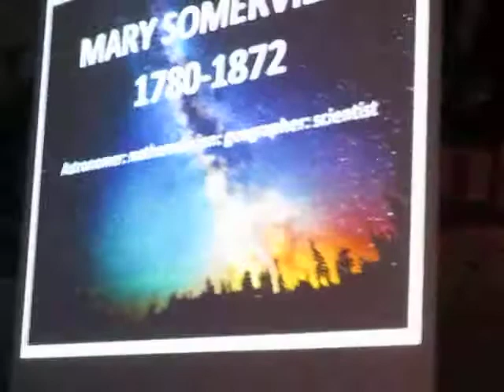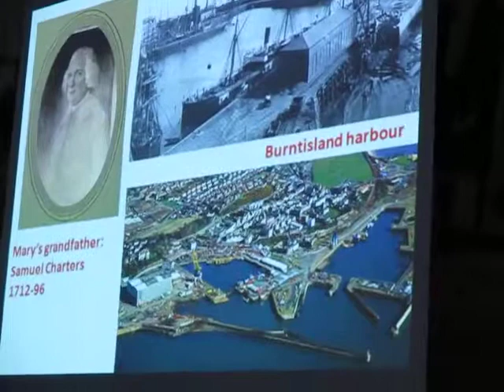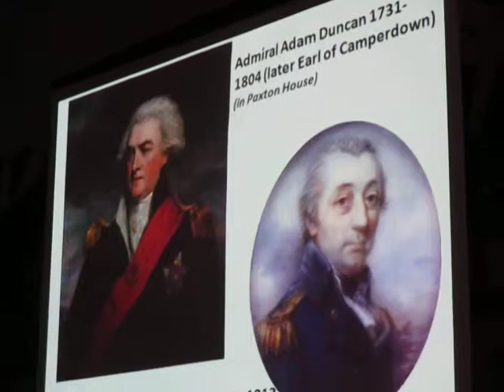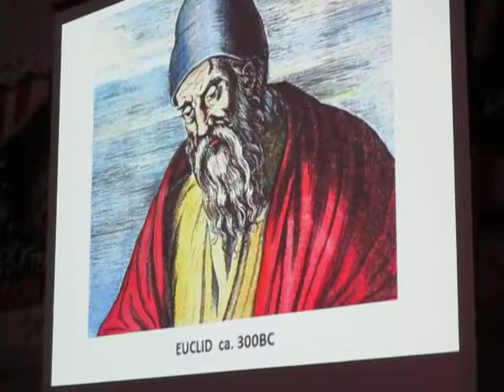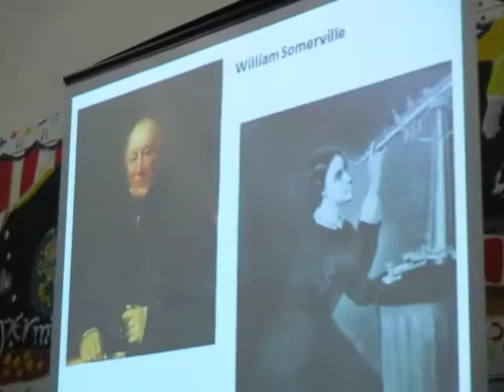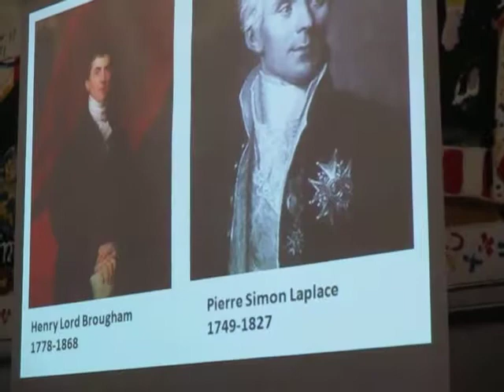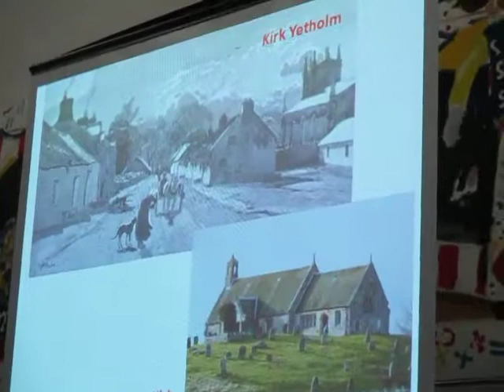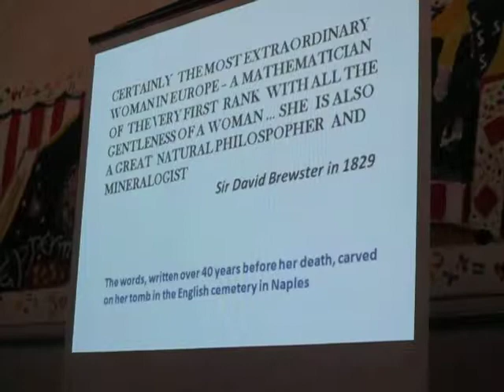Mary Somerville by Isabel Gordon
Mary Somerville 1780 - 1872  by Isabel Gordon. 13/4/2017. Kelso Abbey Community Centre. Mary Fairfax Somerville, born Jedburgh, Scotland, died Naples, Italy.